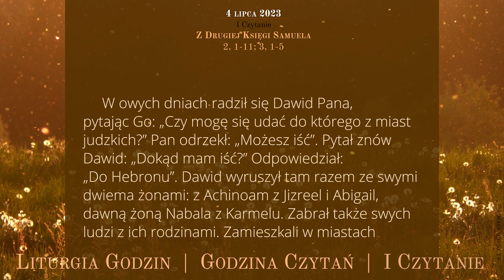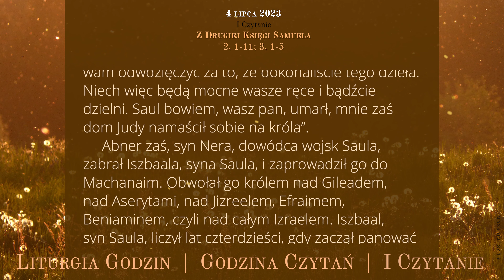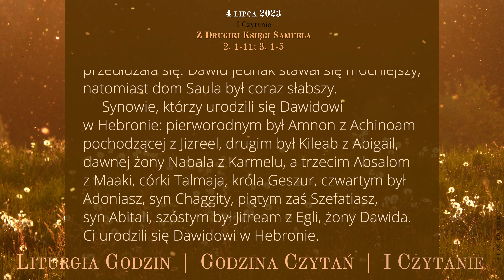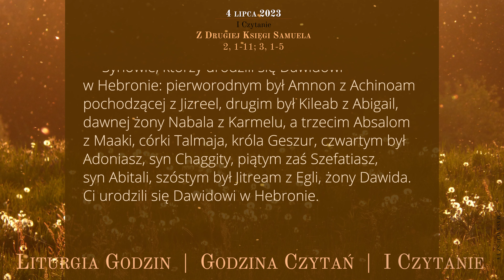GodzinaCzytań | I Czytanie | 4 lipca 2023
4 lipca 2023
XIII tydzień okresu zwykłego
Wtorek

Z Drugiej Księgi Samuela
2, 1-11; 3, 1-5